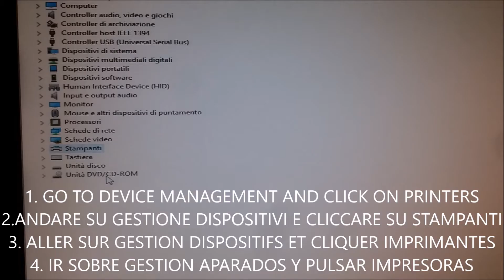How to check printer ink in HP models - Controllare livello inchiostro in stampanti HP